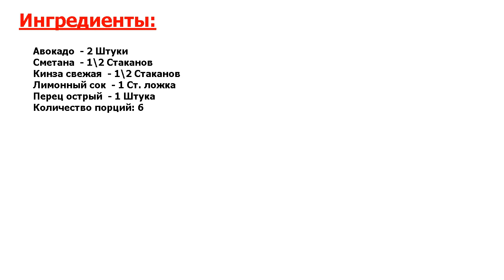★ОФИГЕННО!★ ДИП ИЗ АВОКАДО ★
★Рецепт прекрасен и прост● Если вы любите авокадо, также как люблю его я, то этот рецепт для вас! Дип из авокадо это отличная идея для вечеринки, он с успехом заменяет высококалорийное сливочное масло● Вкусно, остро, свежо!